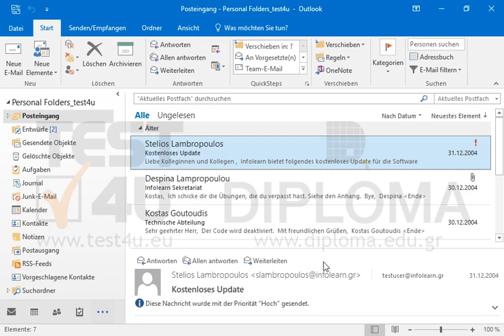Verfassen Sie eine neue Nachricht an mit dem Betreff Hallo und den Text Hallo...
Verfassen Sie eine neue Nachricht an mit dem Betreff Hallo und den Text Hallo Welt und speichern Sie sie im Ordner Entwürfe ab. Schließen Sie dann die Nachricht. Möchten Sie mehr. Laden Sie das TEST4U demo herunter